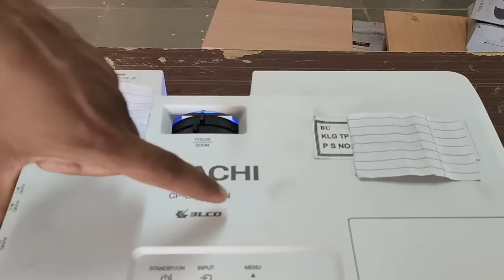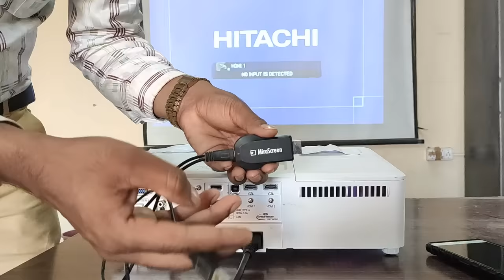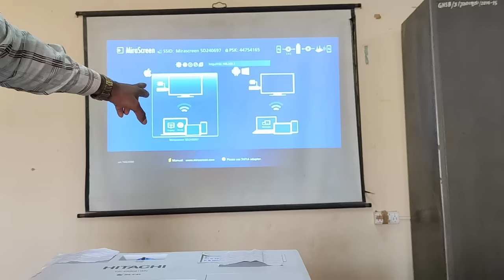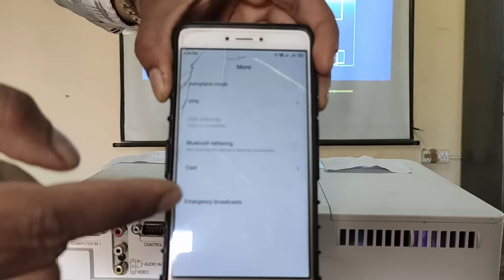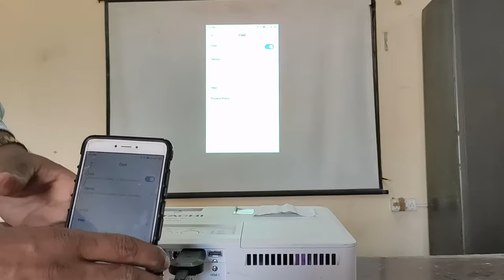How to connect smartphone to projector wirelessly without laptop or pc no internet required!!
connect smart phone to projector wirelessly
MiraScreen Wireless WiFi Display Dongle 1080P HDMI TV Stick Screen Mirroring Miracast DLNA Airplay Media Streaming Device
Anycast Wireless WiFi 1080P HDMI Display TV Dongle Receiver Supports Windows iOS, Android - Black Media Streaming Device